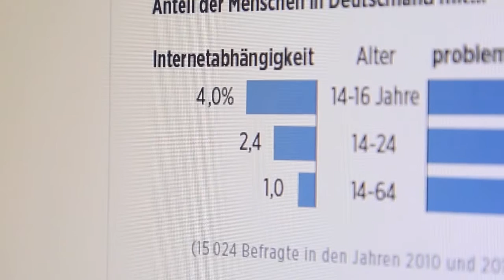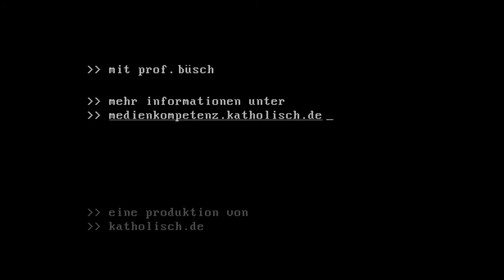"...und es hat Klick gemacht." Mediensucht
Medien, besonders audio-visuelle, haben schon immer eine Faszination auf Kinder und Jugendliche ausgeübt: vor 40 Jahren war es der Fernseher, der die Augen viereckig werden ließ, in den 1980er und 90er Jahren boomten die ersten Computer und Spielkonsolen wie der C64 und Super Nintendo und es wurde gezockt bis die Daumen schmerzten. Und heute sind Medien aus unserem Alltag nicht mehr wegt zu denken. Wann aber die Freude am Spielen aufhört und Sucht beginnt, weiß Professor Andreas Büsch, Leiter der Clearingstelle Medienkompetenz.